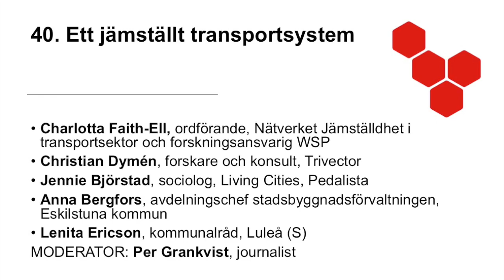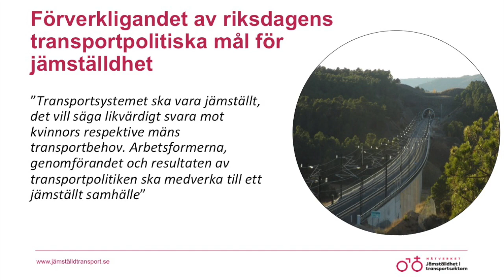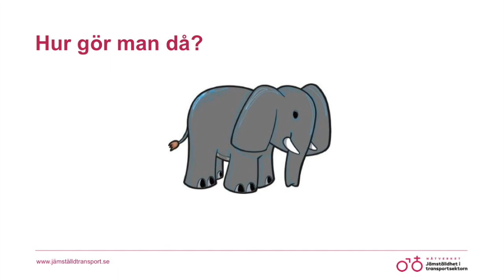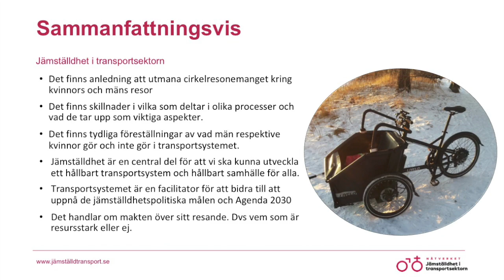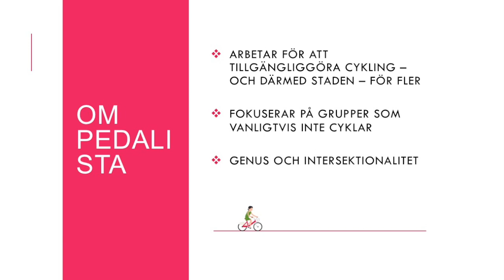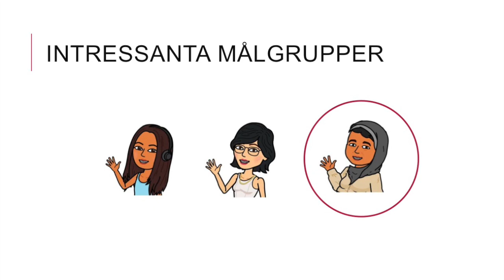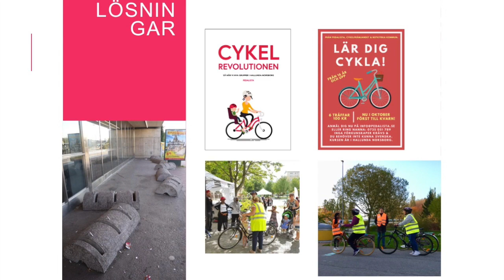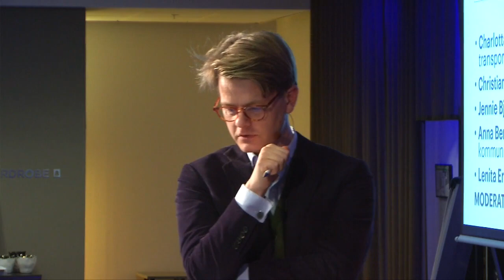Forum Jämställdhet 2019: Ett jämställt transportsystem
För att Sverige ska kunna leva upp till målet i Agenda 2030 om att tillhandahålla säkra, ekonomiskt överkomliga, tillgängliga och hållbara transportsystem för alla krävs ett genomgående jämställdhetsperspektiv. Kvinnor och män har idag olika resmönster. På vilket sätt skiljer de sig åt?

I detta pass diskuterar forskare, experter och praktiker hur vi kan arbeta för att våra transportsystem ska tillgodose både kvinnors och mäns transportbehov, och samtidigt bli mer hållbara. Hur kan vi sträva mot ett mer jämställt samhälle genom att utmana stereotypa transportval?

Medverkande:
Charlotta Faith-Ell, ordförande, Nätverket Jämställdhet i transportsektorn och forskningsansvarig, WSP
Christian Dymén, forskare och konsult, Trivector
Jennie Björstad, sociolog Living Cities, Pedalista
Anna Bergfors, avdelningschef trafikavdelningen, Eskilstuna kommun
Lenita Ericson, kommunalråd, Luleå (S)
Moderator: Per Grankvist